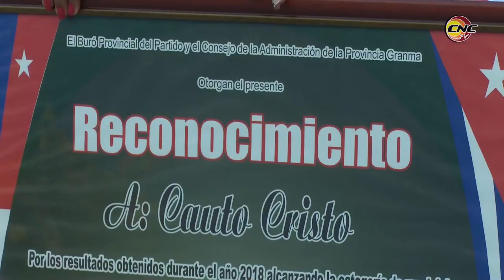Celebran en Granma acto por el 60 aniversario del Triunfo de la Revolución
La celebración del aniversario 60 del Triunfo de la Revolución en la provincia de Granma tuvo lugar en el municipio de Cauto Cristo, territorio destacado en sus resultados económicos. Conocido por sus extensas llanuras y su tradición ganadera el territorio incrementa la calidad de vida de sus pobladores este año.